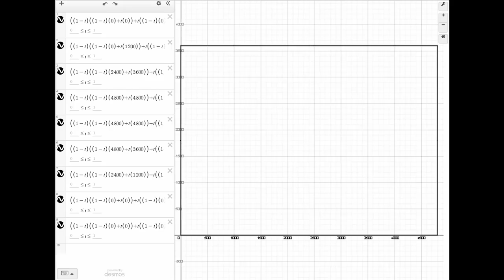Desmos Plays "Never Gonna Give You Up" using 1,500,000 Curves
~2000 Bézier Curves per Frame, at 25 Frames each second, multiplied by 30 seconds makes ~1,500,000 Bézier Curves. Each frame was plotted programmatically on the Desmos graphing calculator using custom software

If you are want to see a bit more about how this sort of thing can be done, do take a look at some of the experimental Graphs I produced along the way: